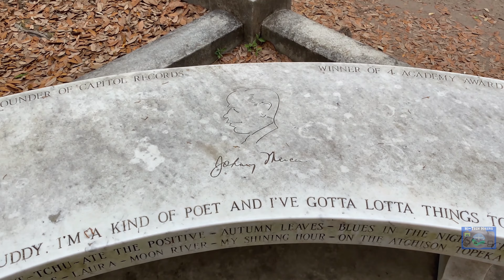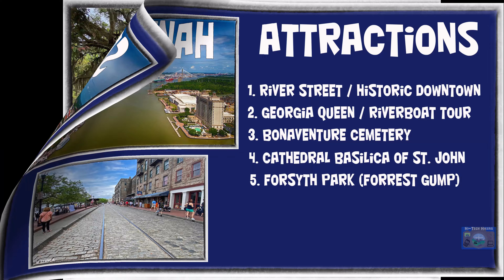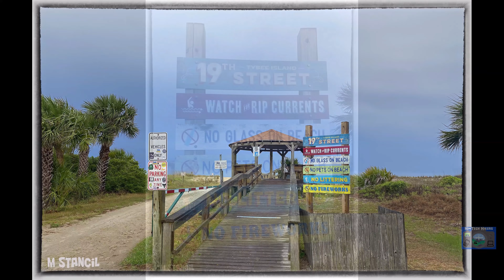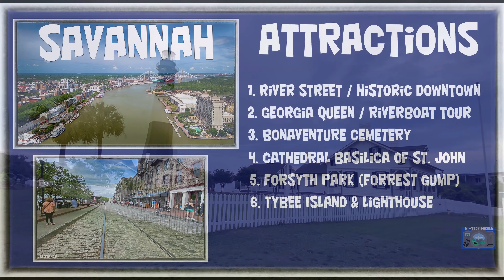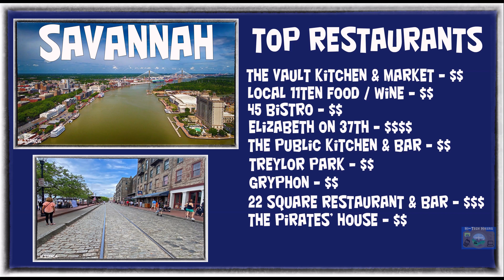Savannah, GA 4K - Main Attractions (DJI Mavic Air 2 Footage) The Hostess City of the South!!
Savannah (/səˈvænə/ sə-VAN-ə) is the oldest city in the U.S. state of Georgia and is the county seat of Chatham County. Established in 1733 on the Savannah River, the city of Savannah became the British colonial capital of the Province of Georgia and later the first state capital of Georgia.  A strategic port city in the American Revolution and during the American Civil War, Savannah is today an industrial center and an important Atlantic seaport. It is Georgia's fifth-largest city, with a 2020 U.S. Census population of 147,780. The Savannah metropolitan area, Georgia's third-largest, had a 2020 population of 404,798.

Each year Savannah attracts millions of visitors to its cobblestone streets, parks, and notable historic buildings. These buildings include the birthplace of Juliette Gordon Low (founder of the Girl Scouts of the USA), the Georgia Historical Society (the oldest continually operating historical society in the South), the Telfair Academy of Arts and Sciences (one of the South's first public museums), the First African Baptist Church (one of the oldest African-American Baptist congregations in the United States), Temple Mickve Israel (the third-oldest synagogue in the U.S.), and the Central of Georgia Railway roundhouse complex (the oldest standing antebellum rail facility in the U.S.).

Savannah's downtown area, which includes the Savannah Historic District, its 22 parklike squares, and the Savannah Victorian Historic District, is one of the largest National Historic Landmark Districts in the United States (designated by the U.S. government in 1966). Downtown Savannah largely retains the original town plan prescribed by founder James Oglethorpe (a design now known as the Oglethorpe Plan).

Savannah was the host city for the sailing competitions during the 1996 Summer Olympics held in Atlanta.

On February 12, 1733,[9] General James Oglethorpe and settlers from the ship Anne landed at Yamacraw Bluff and were greeted by Tomochichi, the Yamacraws, and Indian traders John and Mary Musgrove. Mary Musgrove often served as an interpreter. The city of Savannah was founded on that date, along with the colony of Georgia. In 1751, Savannah and the rest of Georgia became a Royal Colony and Savannah was made the colonial capital of Georgia.

By the outbreak of the American Revolutionary War, Savannah had become the southernmost commercial port in the Thirteen Colonies. British troops took the city in 1778, and the following year a combined force of American and French soldiers, including Haitians, failed to rout the British at the Siege of Savannah. The British did not leave the city until July 1782. In December 1804 the state legislature declared Milledgeville the new capital of Georgia.

Savannah, a prosperous seaport throughout the nineteenth century, was the Confederacy's sixth most populous city and the prime objective of General William T. Sherman's March to the Sea. Early on December 21, 1864, local authorities negotiated a peaceful surrender to save Savannah from destruction, and Union troops marched into the city at dawn.

Savannah was named for the Savannah River, which probably derives from variant names for the Shawnee, a Native American people who migrated to the river in the 1680s. The Shawnee destroyed another Native people, the Westo, and occupied their lands at the head of the Savannah River's navigation on the fall line, near present-day Augusta. These Shawnee, whose Native name was Ša·wano·ki (literally, "southerners"), were known by several local variants, including Shawano, Savano, Savana and Savannah. Another theory is that the name Savannah refers to the extensive marshlands surrounding the river for miles inland, and is derived from the English term "savanna," a kind of tropical grassland, which was borrowed by the English from Spanish sabana and used in the Southern Colonies. (The Spanish word comes from the Taino word zabana.) Still other theories suggest that the name Savannah originates from Algonquian terms meaning not only "southerners" but perhaps "salt."

Thanks to Wikipedia!

Hope you enjoyed the views of Beautiful City.  Hope you enjoyed the views from an Bird's Eye View!!